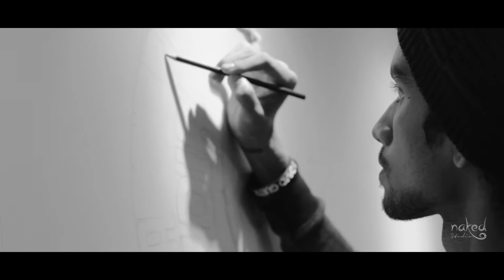Wall Art | Naked Studio | The Dirty Heads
Wall Art at Teamo Club Trissur by

Kiran Raveendran, Akshay Sanker, Poppa